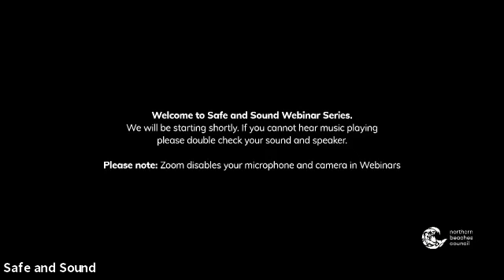Safe and Sound Webinar Series: Women Living Well